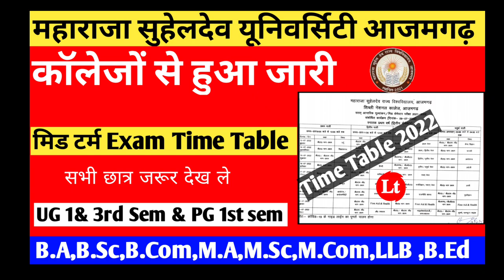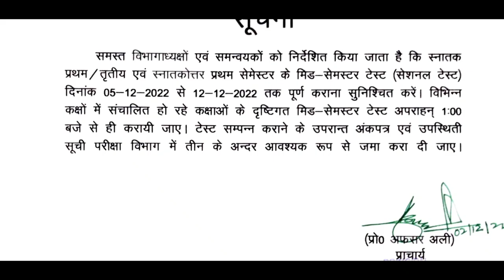msdu azamgarh exam news today|maharaja suheldev university azamgarh time table 2022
msdu azamgarh exam news today | maharaja suheldev university azamgarh examination form

topic cover ♥️♥️___!!

maharaja suheldev university azamgarh time table 2022
maharaja suheldev university azamgarh exam date 2022
maharaja suheldev university azamgarh examination form
msdu azamgarh exam news today
maharaja suheldev university azamgarh ba bsc bcom exam 2022